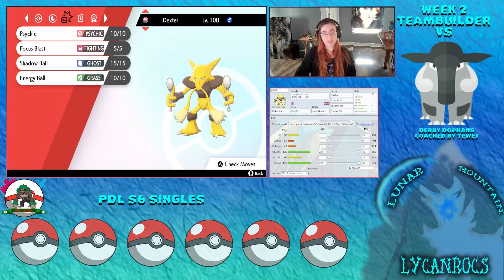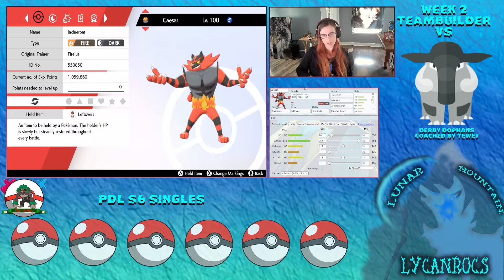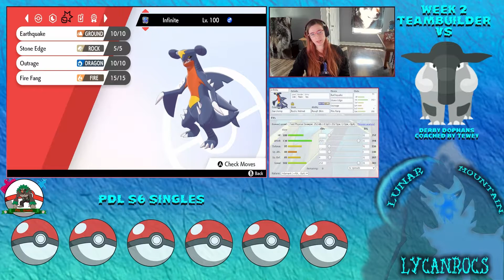PDL S6 W2 Teambuilder for Derby Dophans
The Lunar Mountain Lycanrocs are back in Week 2 of the S6 PDL Singles division and here is my teambuilder for my second opponent. We are facing the Derby Dophans coached by Tewey. He has quite the intresting team so I wanted to be prepared for the fight up ahead